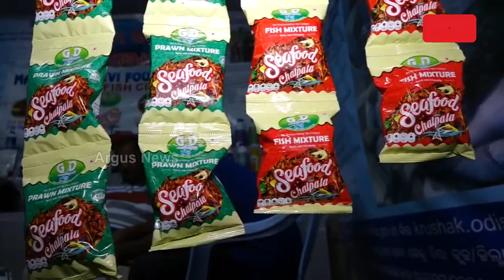Dry Fish Delicacies In Gopalpur Beach Festival, Attracts Visitor